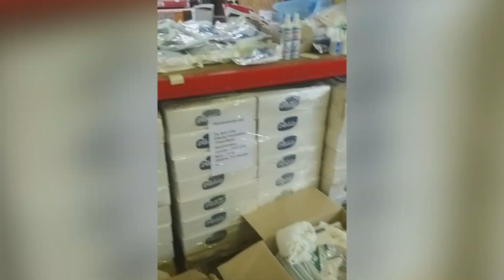ДЛЯ ТЕХ КТО ХОЧЕТ ПОМОЧЬ УКРАИНЕ!!!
Карта Сергей Иволгин 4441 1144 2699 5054